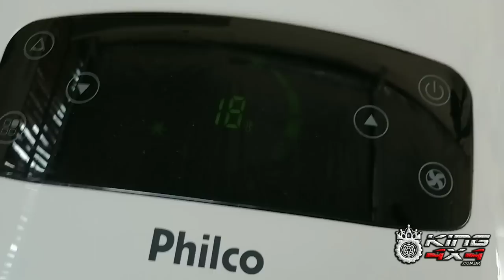AR CONDICIONADO PORTÁTIL NO TRAILER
Veja como funciona o ar condicionado portátil philco PH 11000 no trailer